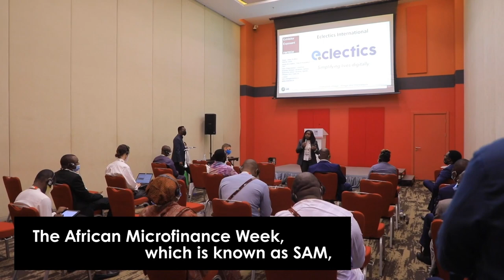Innovators' Village at the SAM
The Innovators' Village is a key event to showcase innovative solutions that strengthen the resilience of organisations in the inclusive finance sector and populations to shocks. It is also a meeting place, creating opportunities and synergies for all actors in the sector!